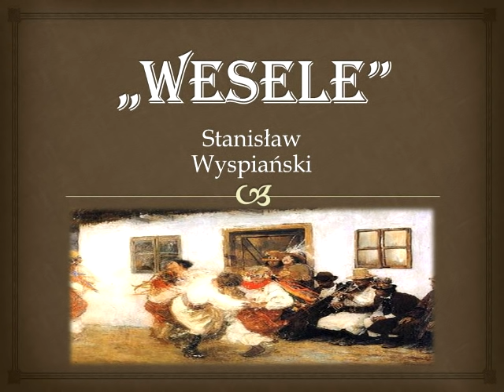Wesele - Stanisław Wyspiański audiobook lektura szkolna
0:00:00 - 0:57:26 - AKT I
0:57:27 - 2:00:44 - AKT II
2:00:45 - 2:55:10 - AKT III

"Wesele" zostało zainspirowane prawdziwym wydarzeniem: ślubem poety Lucjana Rydla z chłopką Jadwigą Mikołajczykówną. Wyspiański deprecjonuje i obala mity narodowe, krytycznym okiem patrzy na możliwość sojuszu poszczególnych warstw społecznych, wyjaskrawia antagonizmy klasowe, narodowościowe, religijne.

Gatunek: utwór dramatyczny (dramat, komedia, tragedia)
Autor: Stanisław Wyspiański